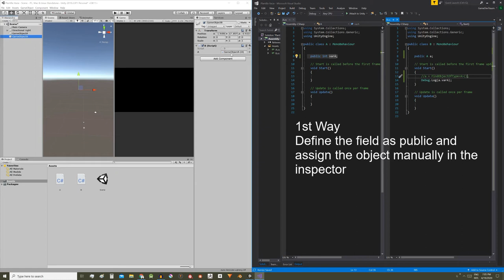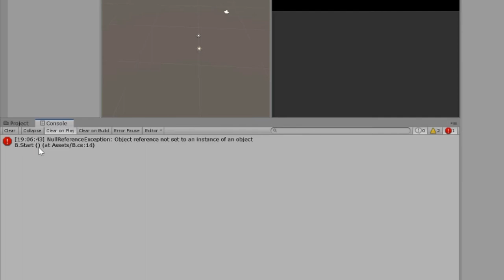How to READ A VARIABLE from A DIFFERENT SCRIPT in Unity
In this video we'll see how to access a variable that is defined in a script from another script in Unity.

Procedure to read a variable that is in another Script:

1. We start with 2 scripts, A and B. In the A script is the variable we want to read. In the B Script we are going to read the variable that is in A.

2. In the A script we make sure that the variable is declared as public, otherwise we will not be able to access it from a context outside of A.

3. In the B script we declare an A-type object and we must find the reference of that object. This will depend on where we are programming, in the case of Unity we will do it in the Start method and with the instruction FindObjectOfType.

4.To read the variable that is in the A Script from B, we use the reference that we define from A and with the dot operator we can access it and use it inside the B Script.

*LINKS*